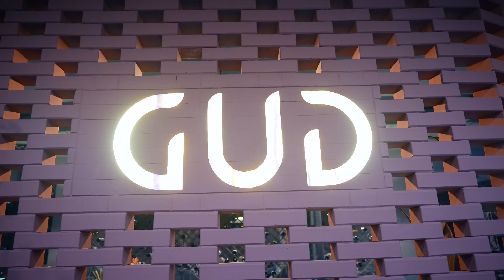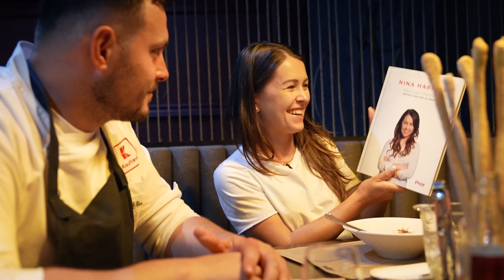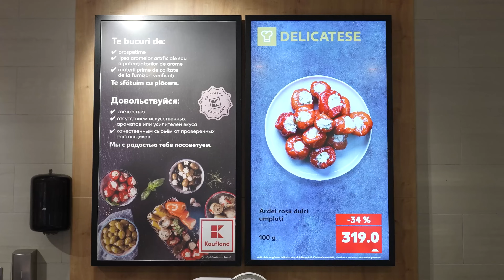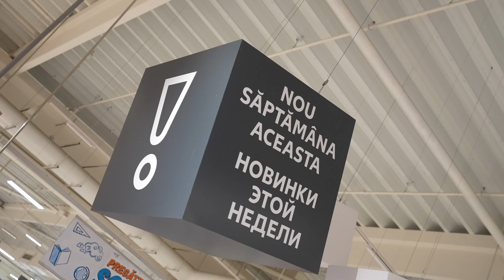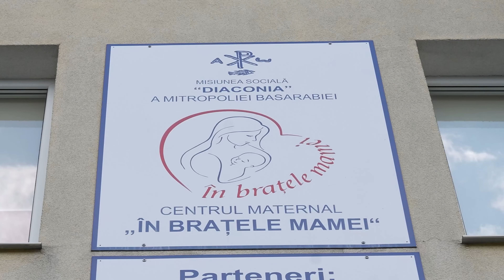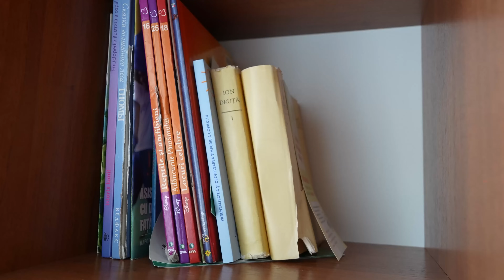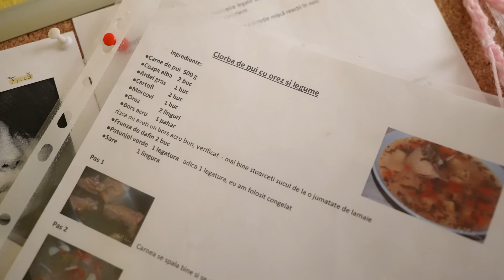O zi din viața a două tinere mame și întâlnirea mea la Chișinău, cu Nina Hariton /Comerzan Vlog.Ep18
Acest episod nu este despre umor. Într-un sfârșit, am fost acolo, unde trebuia să ajung mai demult, dar m-am decis, să o fac abia acum. În acest episod, alături de câștigătoarea ultimului sezon „Chefi la Cuțite” de la Antena 1, am mers pentru o zi la Centrul Maternal „În Brațele Mamei” de la Chișinău. Am făcut acest lucru, pentru a inspira tinerile mame, care au trecut prin abuz și violență, ca să înceapă o nouă viață cumsecade. Fără teamă, cu mult curaj de sine și cu multe aspirații. Eroinele acestui episod sunt Anastasia și Elena. Ambele sunt proaspete mamici, care până nu demult s-au aflat în dificultate. Astăzi, ele își doresc o meserie nouă. Noi am fost să le arătăm că bucătăria merită toată atenția în direcția asta. Cu siguranță nu ne oprim aici. Vom reveni la aceste fete. Sau ele la noi. Urmează…..

Dacă vă doriți să faceți o faptă bună, aici găsiți contactele acestui centru:
Rechizite bancare:
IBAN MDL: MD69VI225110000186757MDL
C/b VICBMD2X416
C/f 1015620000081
Nr. de înreg. 1803 din 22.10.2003

Dacă v-a plăcut, lăsați un comentariu și un like. Doar așa putem continua.
Vă cuprinde Sașa!

❤️ Partener general ❤️
Coca Cola Moldova

❤️ Partener general ❤️
KAUFLAND

❤️ Partener ❤️
ROMÂNIA: